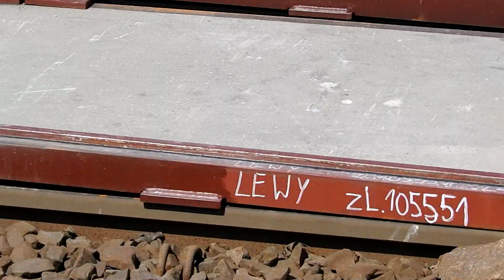Tymczasowy rozjazd nakładkowy w Gdańsku. Przebudowa trasy tramwajowej na Ujeścisku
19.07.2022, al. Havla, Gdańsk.